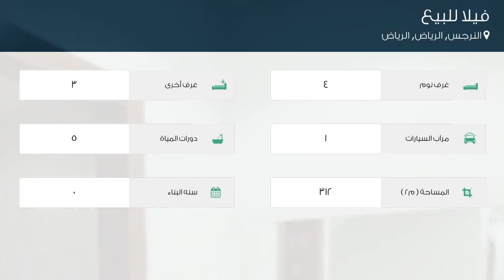فيلا للبيع في حي النرجس, مدينة الرياض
تفاصيل العرض:-

رقم: 4841822

ميزات:-

4 الغرف, 3 غرف أخرى, 5 عدد دورات المياه, 1 سعة مرآب السيارات, ملحق خارجي, غرفة خادمة, غرفة سائق, مصعد, صالة